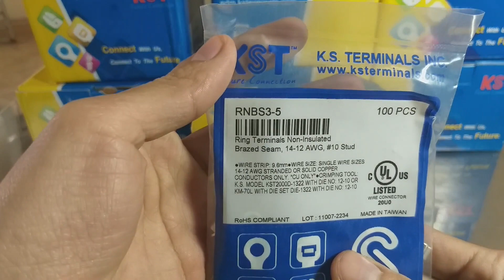Đầu cos tròn trần KST, cốt khuyên bấm nối dây điện cao cấp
Đầu cos tròn trần KST thông tin chi tiết sản phẩm
. Chất liệu: đồng đỏ mạ thiếc chống rỉ.
. Độ dầy: dầy hơn các loại đầu cos thường 1,6 đến 1,7 lần.
. kích thước: dùng cho đủ các loại dây cáp điện từ 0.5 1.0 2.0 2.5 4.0 Đến 6.0mm2.
. Xuất sứ: Taiwan
. Thương hiệu: KST
. Nhà phân phối: Công ty TNHH thiết bị công nghiệp Động Lực ( dongluchp ).

Công ty TNHH thiết bị công nghiệp Động Lực ( dongluchp )
Địa chỉ: Cầu Rế 2, QL10, Bắc Sơn, An Dương, Hải Phòng
Hotline:
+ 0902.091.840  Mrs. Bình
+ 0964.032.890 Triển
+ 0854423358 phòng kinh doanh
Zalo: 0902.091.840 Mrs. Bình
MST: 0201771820